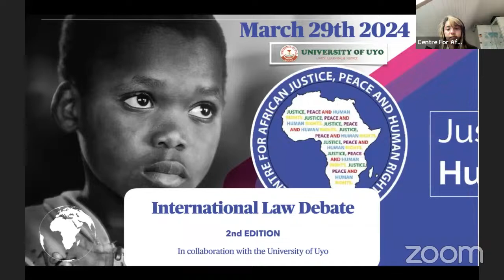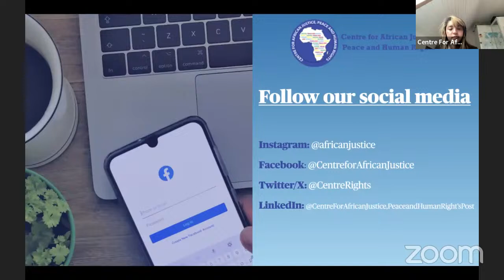International Law Debate 2nd Edition